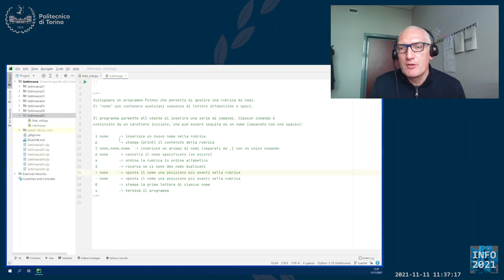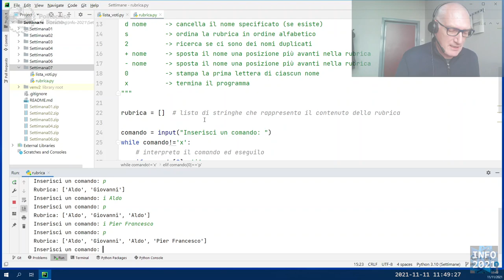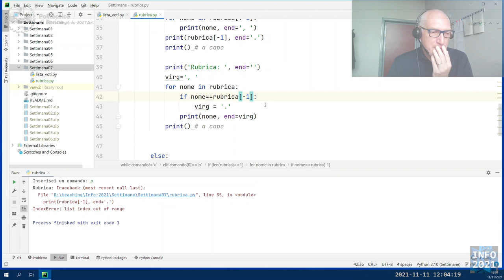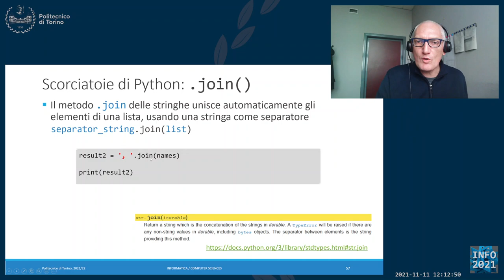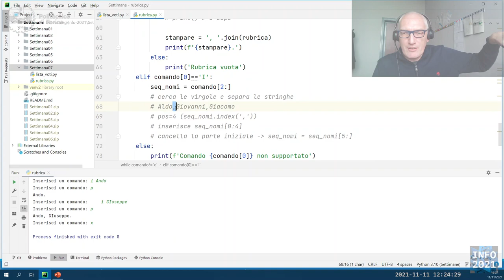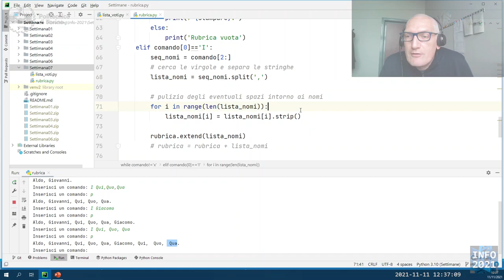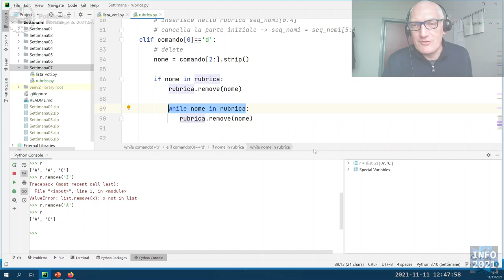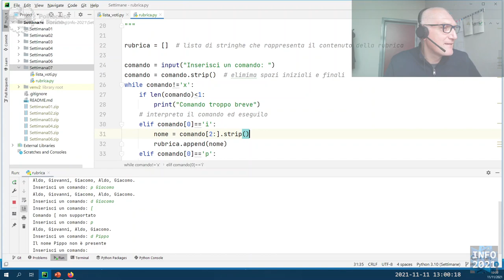Informatica2021-L22: Esercizio sulle liste (Rubrica)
Lezione 22 (11/11/2021): Esercizio sulle liste (Rubrica).